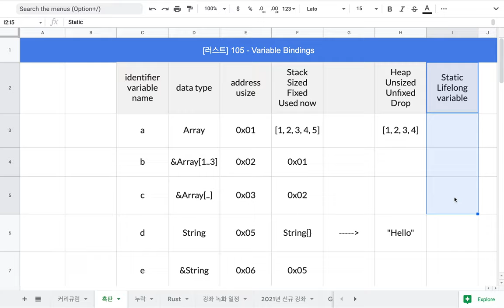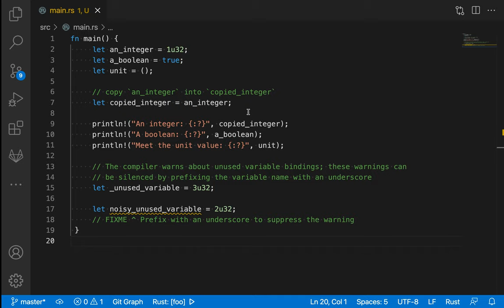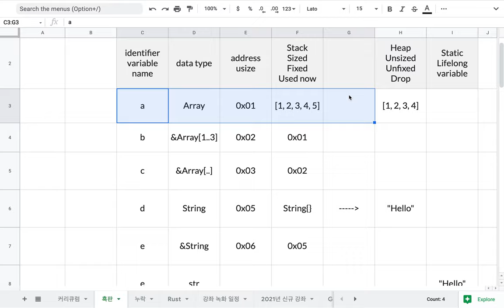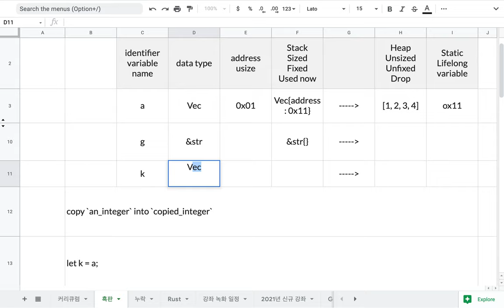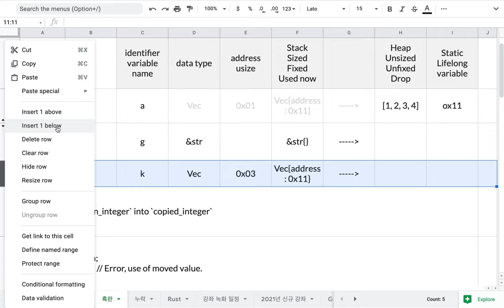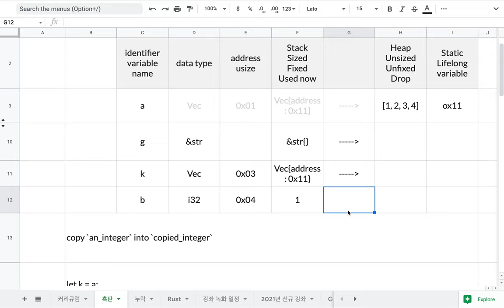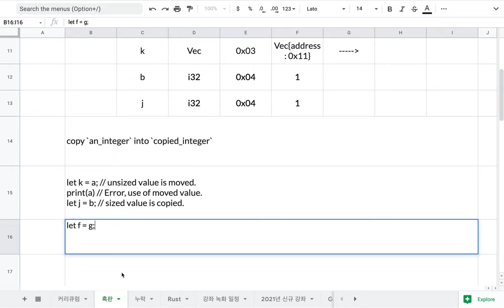[러스트] 105 - 4. Variable Bindings